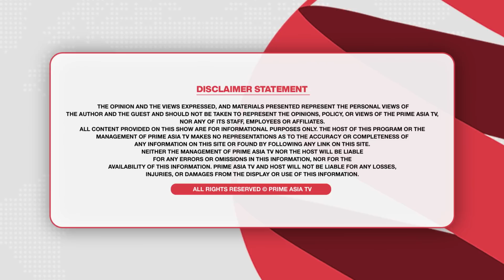Prime Focus (1295) || ਹੁਣ ਪ੍ਰਿਅੰਕਾ ਗਾਂਧੀ ਉੱਤਰੇਗੀ ਮੈਦਾਨ ਵਿੱਚ !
24 hours Local Punjabi Channel